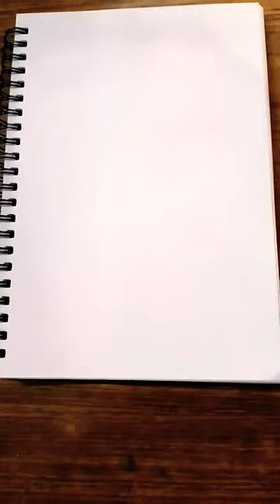love for art♥️♥️♥️♥️